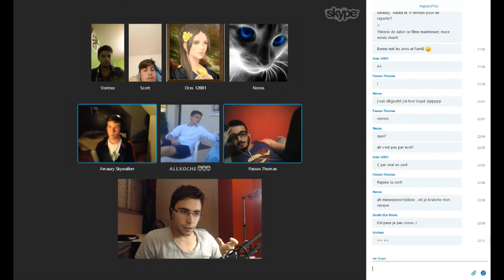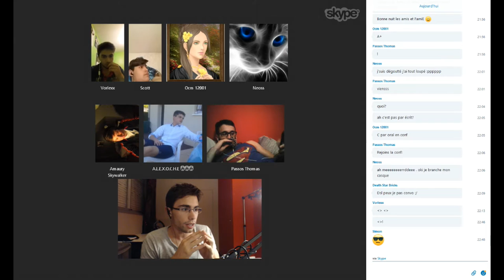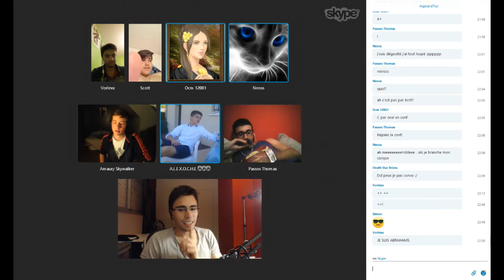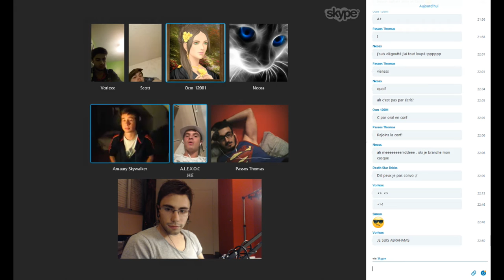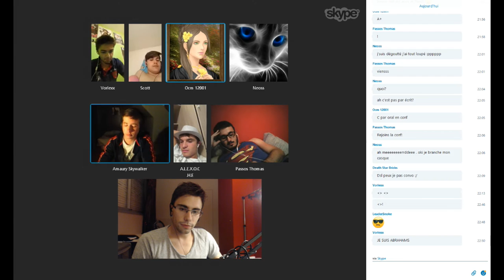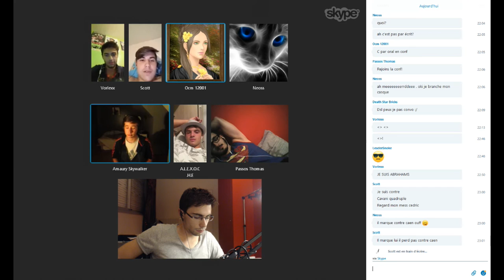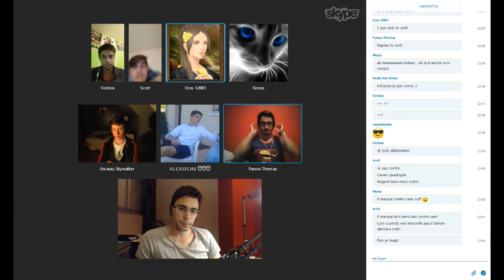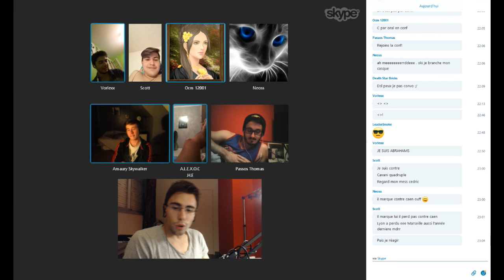[DEBAT] STAR WARS - Les Générations | PARTIE 3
Skype : Kichnifou

Parlons maintenant de ce que provoque Star Wars, à savoir un rassemblement incroyable de toutes les générations.

Plus qu'une simple saga donc, Star Wars parvient à traverser les âges. Cette conquête continuera-t-elle avec la nouvelles trilogie, et même les films annoncés dans un futur encore lointain ?